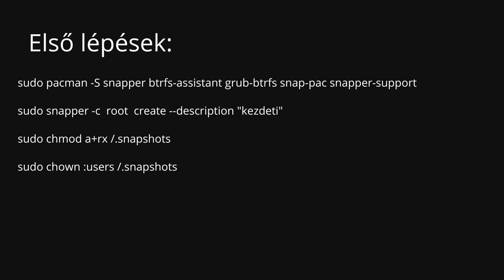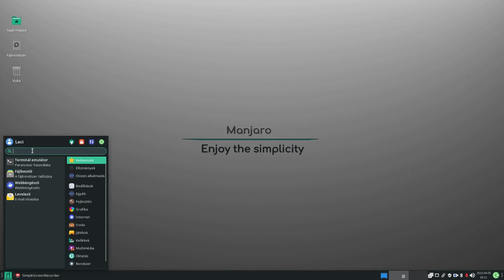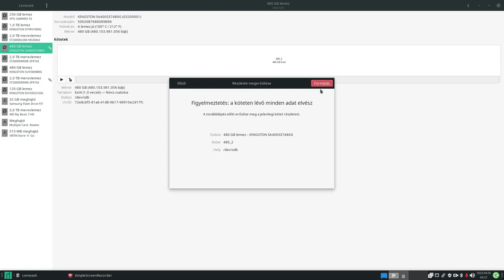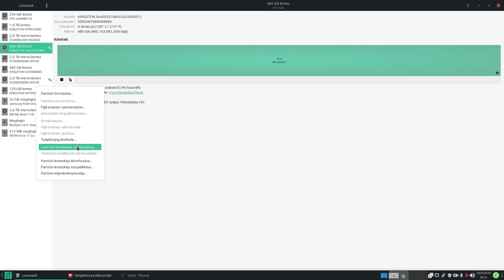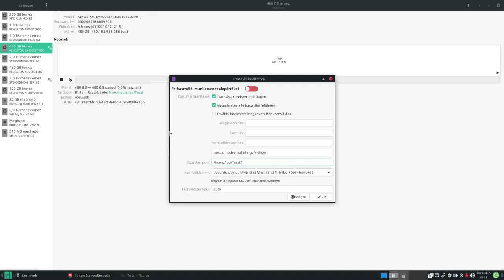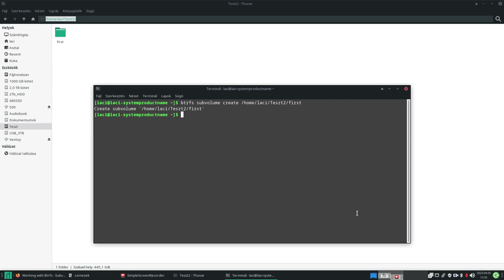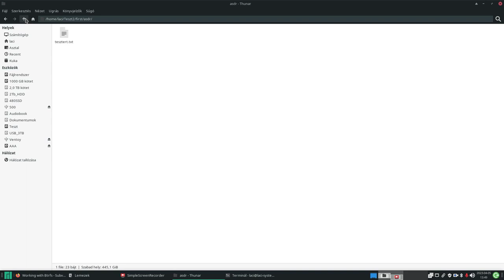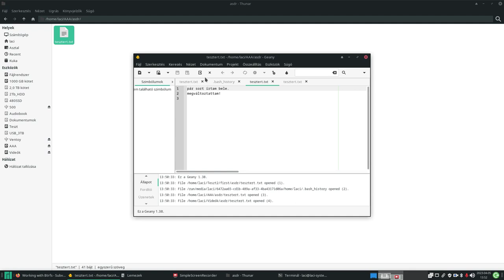BTRFS II rész - lemez formázás, alkötet létrehozása és csatolása több helyre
A mai Magyar Linux Videóban folyatjuk a BTRFS fájlrendszer megismerését. Előbb pár érdekes programot telepítünk, amire a későbbiekben szükségünk lesz, majd egy lemezt átparticionálunk BTRFS-re, létrehoztunk egy alkötetet (ezt már terminálban) és azt több helyre felcsatoljuk.

A szükséges programok, melyeket telepítettem:

sudo pacman -S snapper btrfs-assistant grub-btrfs snap-pac snapper-support

sudo snapper -c  root  create --description "pillanatkép"

sudo chmod a+rx /.snapshots

sudo chown :users /.snapshots

Én Manjaro alatt telepítettem, lehet, hogy nálad más lesz a pontos nevük.